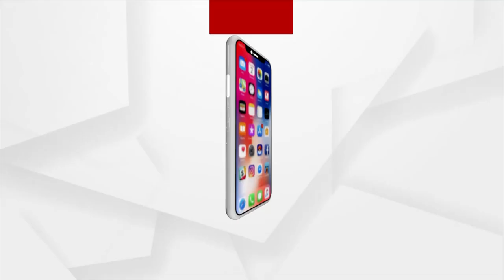Ex-Indian Cricketer Dinesh Mongia Joins BJP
Former Indian cricketer Dinesh Mongia joined the BJP. Special talks with our Delhi representative Gagan Bishwal with Dinesh Mongia.